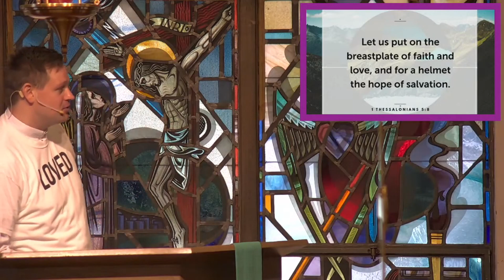Put On the Armor of Christ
Sermon for September 10, 2023
Based on Matthew 18:12-20
Ordinary 23